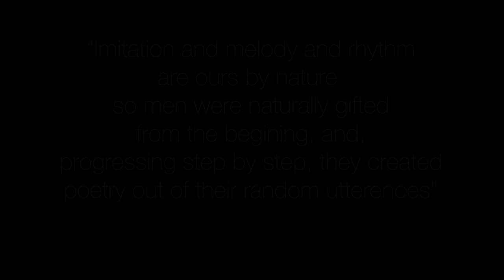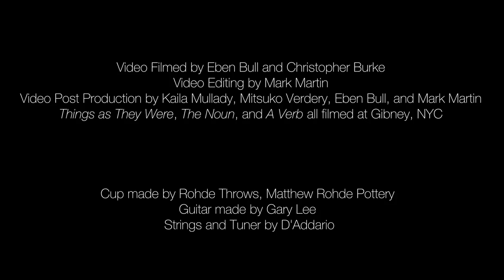From Aristotle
Music composed by Ben Verdery and Mark Martin
Lyrics from Aristotle's The Poetics
Special thanks for the making of the video goes to Mark Martin, Kaila Mullady, Eben Bull, Christopher Burke, Nicoletta Todesco and Mitsuko Verdery and Nuria Martin Fandos